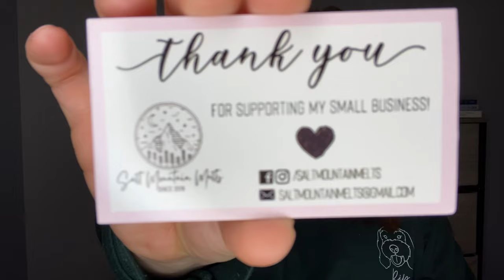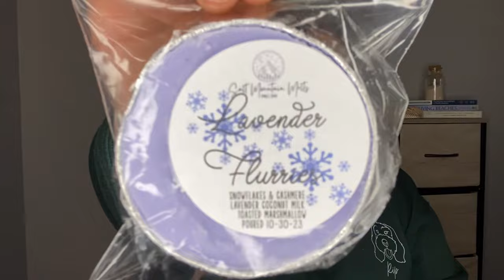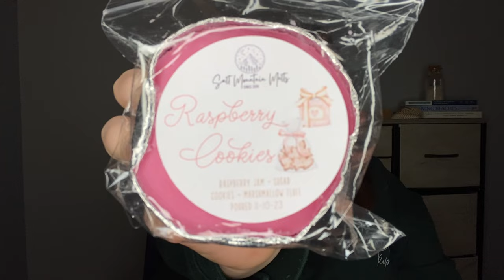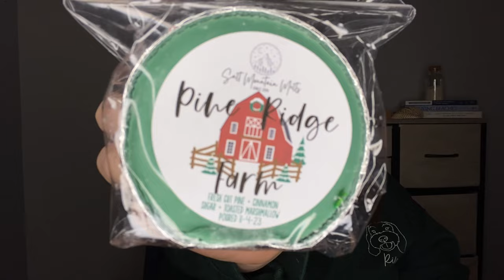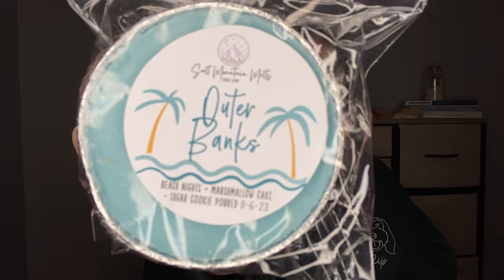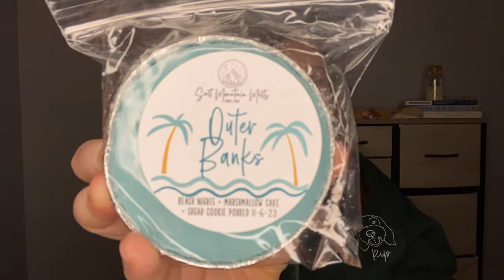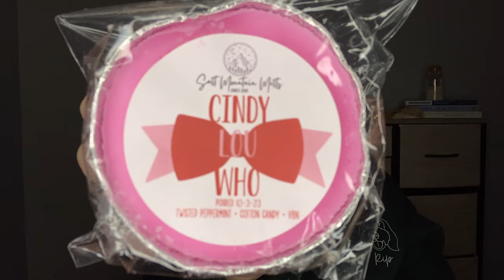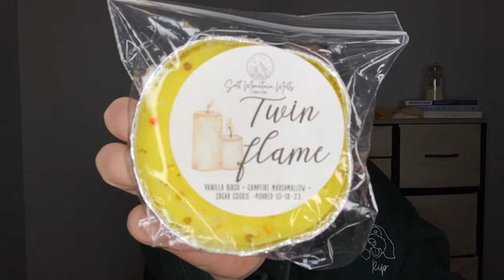SALT MOUNTAIN MELTS September Preorder Haul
Hi friends! Today I'm here with a haul from Salt Mountain Melts. This was a preorder that opened in September. I hope that you enjoy!

Need a Scentsy Consultant? I'd love to help you!

Please join my Scentsy group on Facebook to keep up with Scentsy news! Scentsy with Alexis

On Instagram: Octoberlife (All Fall Related)